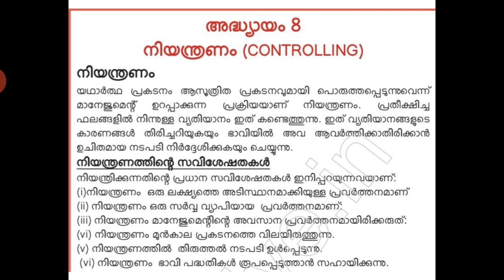EQ-controlling - part 1- business studies - plus two- equalency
controlling - part 1- business studies - plus two- equalency